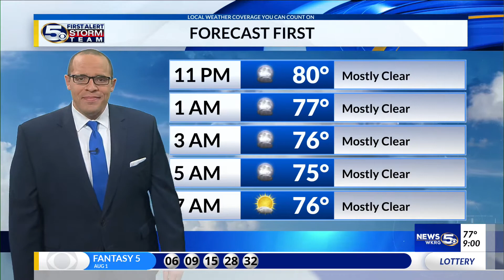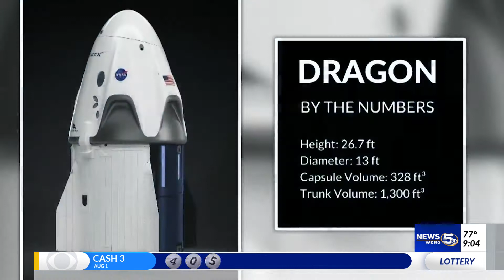WKRG News 5 at 9 A-Block